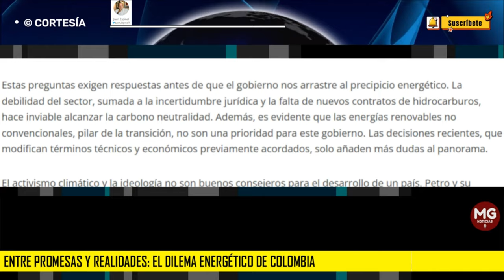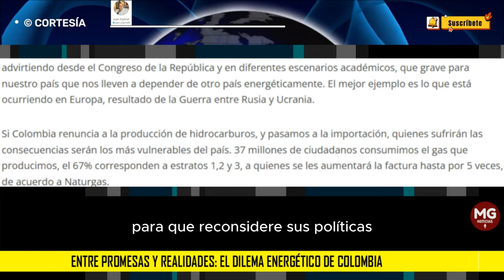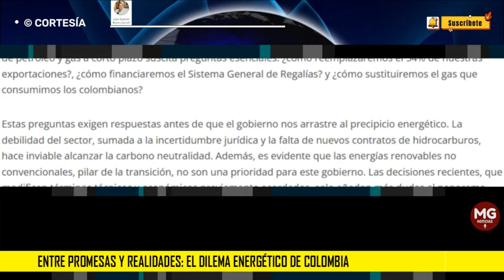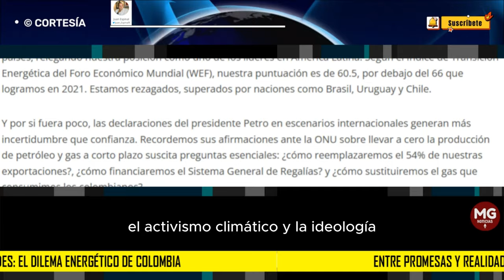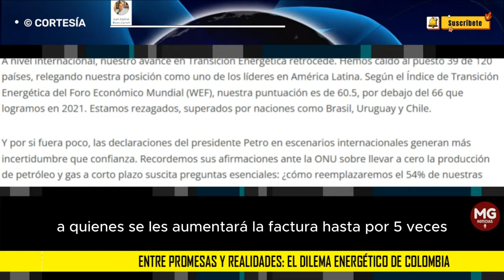ENTRE PROMESAS Y REALIDADES: EL DILEMA ENERGÉTICO DE COLOMBIA 🎙️ Columna Juan Espinal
Hay un evidente desfase entre las promesas y las acciones del actual gobierno respecto a la Transición Energética. Recordemos las palabras de la exministra Irene Vélez en el reciente Congreso Nacional de Minería (2023) en Cartagena, alertando sobre la “desaceleración de la economía del país”.